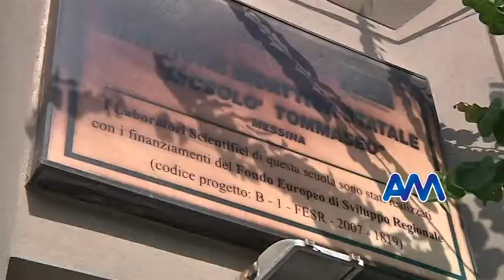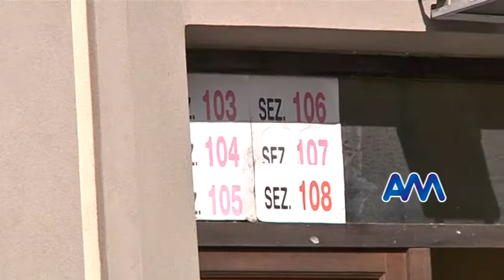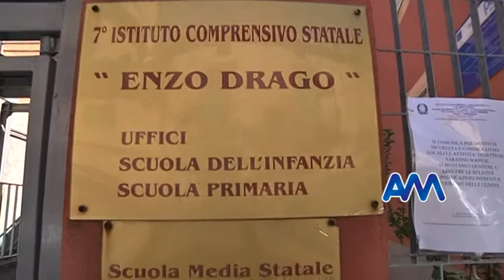Scuole a rischio, i soldi non basteranno per tutte